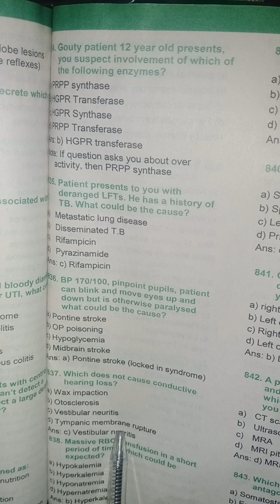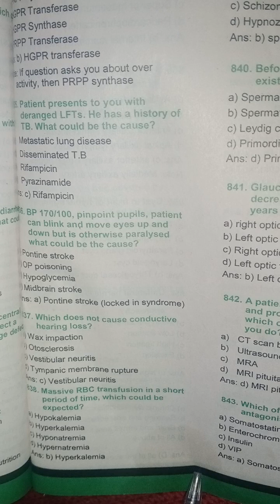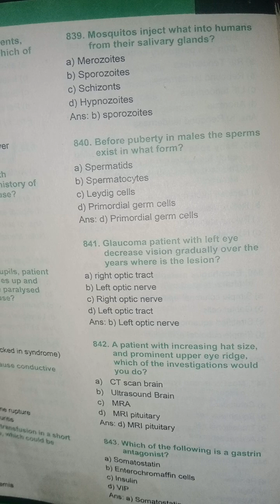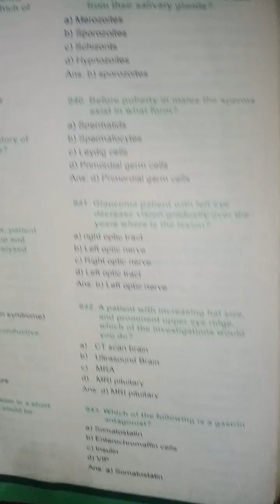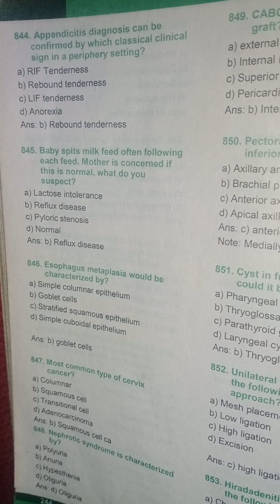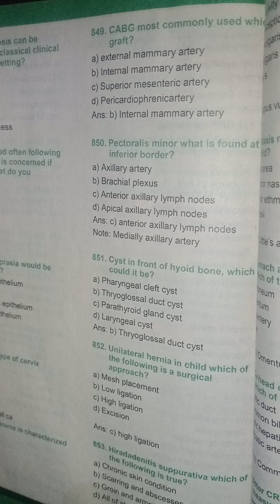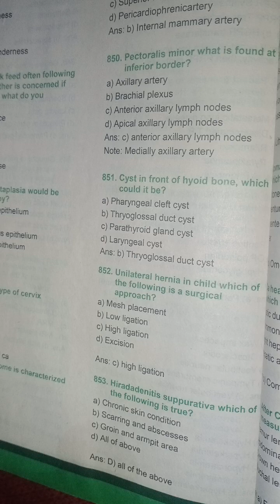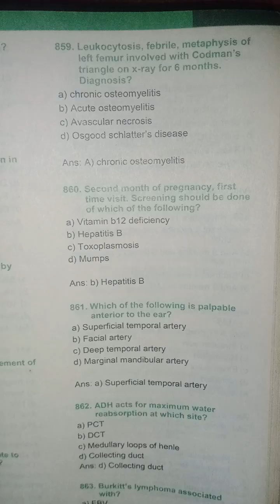Aug2018 JCAT PAPER..